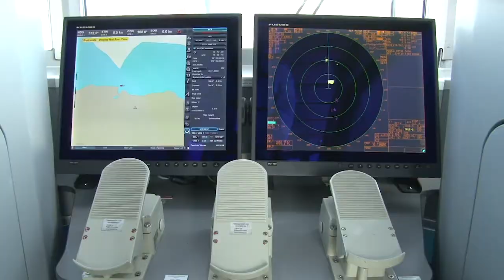MTOP Informa 1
Las noticias más destacadas de la institución.